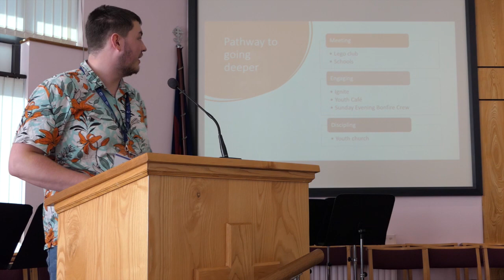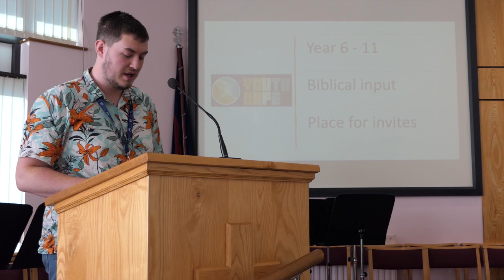Lego Club | James Beckett - Red Lodge